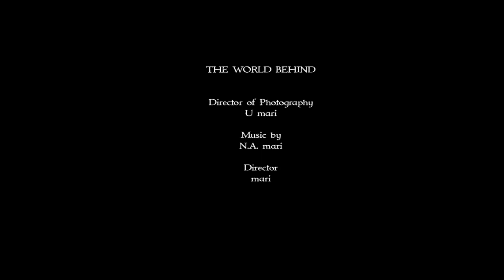The World Behaind Film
mzizm presents.
2023 Animation